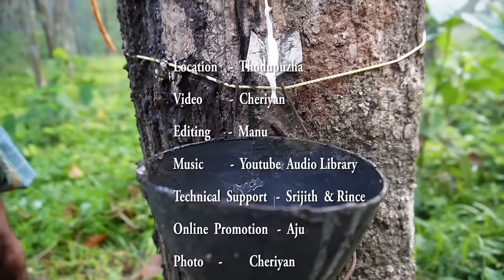Rubber Band making process explained / Rubber Band Manufacturing in Kerala / How rubber band is made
Rubber bands are very common in our day today life. Let's see how to make rubber bands from rubber. As we know the main ingredient of rubber band is liquid rubber(latex) . The first step is to mix the latex with chemicals and soap water. After proper mixing these in a big vessel , it will keep for 3 days rest to separate the water and latex. After three the water will get separated and we will get creamy latex. The next step is to add appropriate colors to this creamy latex for getting rubber band color. The next process is to dip the creamy latex in a mould, before that the mould will dipped in acid for avoiding sticking of the rubber. Post dipping this will get dried in sunlight . The final step is to cut down this pipe snapped rubber in to small size of rubber bands and then it will be dried in sunlight. To get more glacing the rubber bands are mixed with oil and then packed .